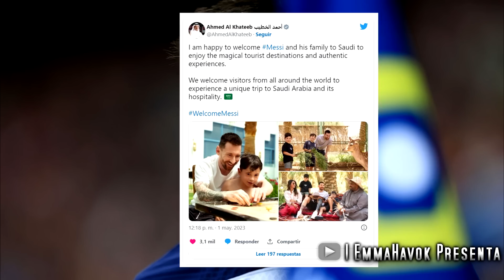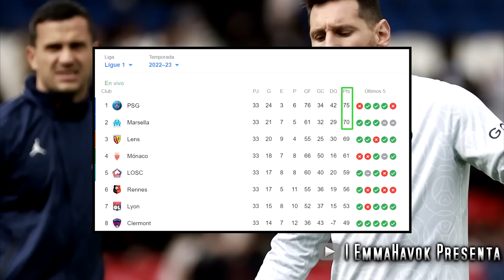TODO sobre la SALIDA de Messi del PSG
Todo sobre la salida de Lionel Messi del Paris Saint-Germain y a donde se iría tras su salida.